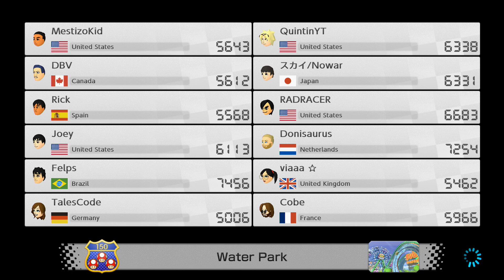Mario Kart 8 Online Gameplay #64